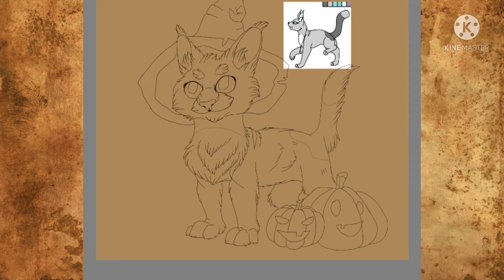Halloween |ART for Mockingiay